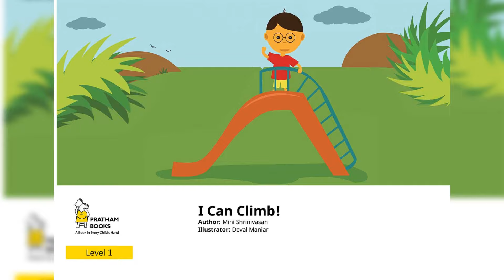I can Climb | Bedtime Stories for Kids in English | Fairy Tales | Lesson for kids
A little boy learns to climb up everything... but how will he ever get down again?